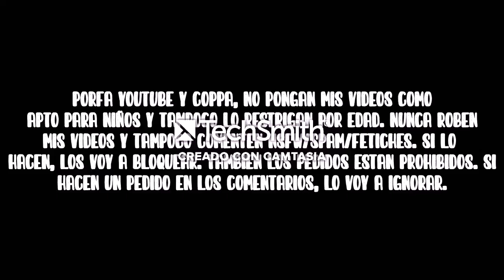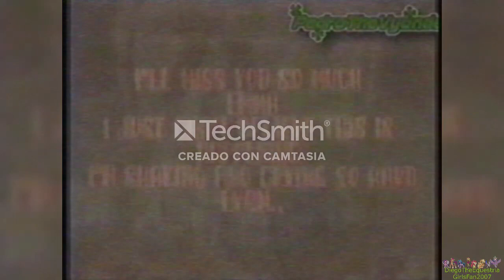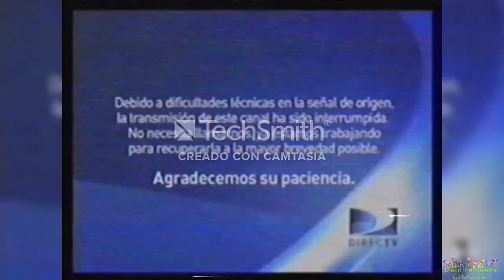[FALSO] Pantalla antipiratería de Disney Channel (Latinoamérica, 2010-2014)